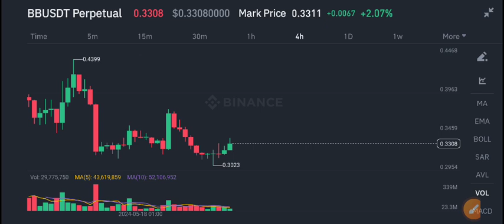BB Coin News Today! BounceBit BB Price Prediction Today